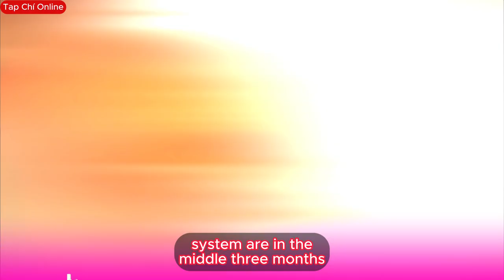5 Dấu Hiệu Cảnh Báo Mẹ Đang Cạn Ối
5 Dấu Hiệu Cảnh Báo Mẹ Đang Cạn Ối
Trong video "5 Dấu Hiệu Cảnh Báo Mẹ Đang Cạn Ối", chúng tôi sẽ đưa ra những thông tin quan trọng giúp các mẹ bầu nhận biết và hiểu rõ về những dấu hiệu nguy cơ khi cơ thể bắt đầu cảnh báo về tình trạng cạn ốm. Những biểu hiện như mệt mỏi, giảm sức khỏe tinh thần, hay thậm chí là sự suy giảm về sức đề kháng, đều là những cảnh báo mà các bà bầu nên chú ý.

Chúng ta sẽ cùng nhau tìm hiểu về nguyên nhân, và tìm ra những giải pháp hữu ích để cải thiện tình trạng sức khỏe của mẹ và thai nhi. Việc nhận biết sớm những dấu hiệu này có thể giúp ngăn chặn và điều trị kịp thời, bảo vệ sức khỏe toàn diện trong suốt thời kỳ mang thai.